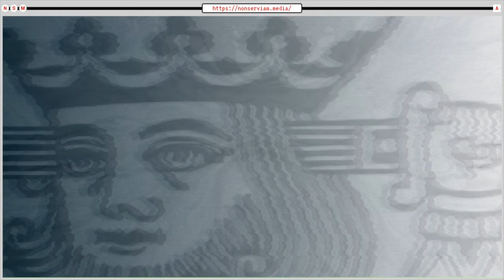The Problem of Social Capital | NSMClips!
Enjoy this week's Clips! episode as we examine social capital with William Gillis.

If you enjoyed this, definitely check our other videos with Gillis!
Here is the full-length interview this clip is taken from; Anarchism In Oklahoma 2016, William Gillis on Anarchy, Ethics, and Everything Inbetween:
Here is the Non Serviam Event where Gillis presented on Market & Post-Left Insights on Anarchist Organizing:

William Gillis is the Coordinating Director for the Center For a Stateless Society, and current Guest Editor for Anarcho-Transhumanism: A Journal Of Radical Possibility and Striving.
You can find William on twitter @rechelon

Share with a someone who loves gift economies.